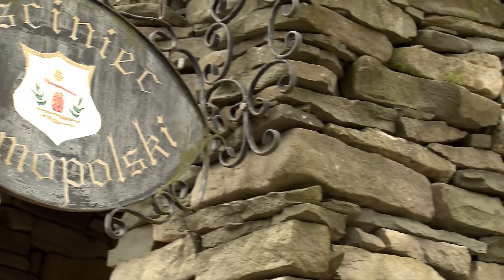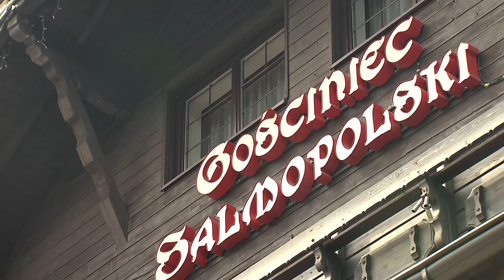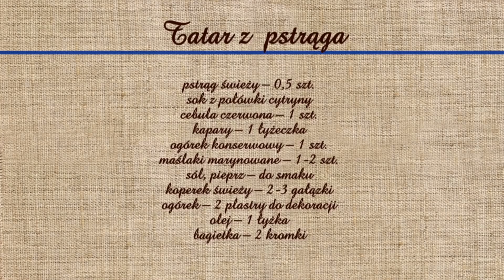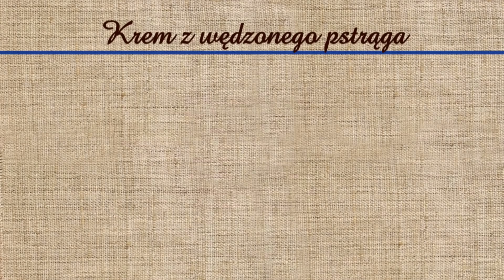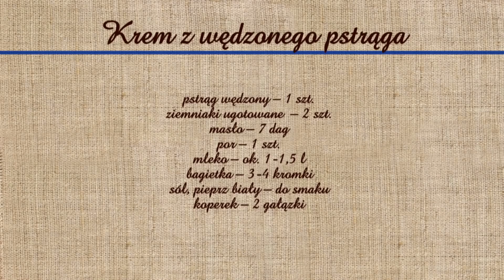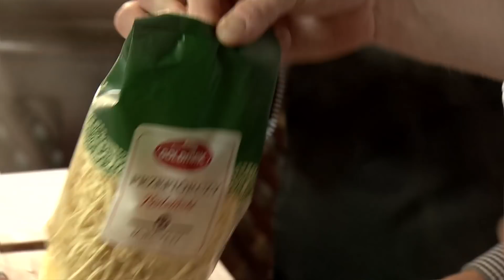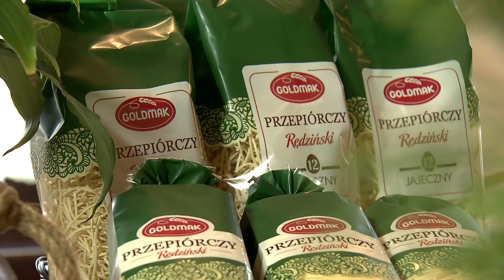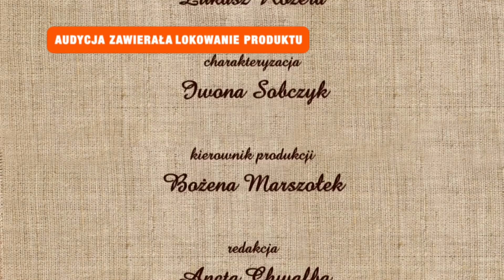Rączka gotuje - tatar z pstrąga, krem z wędzonego pstrąga, makaron z wędzonym jesiotrem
Odc. 340 - Remigiusz Rączka odwiedza Gościniec Salmopolski w Szczyrku, gdzie wspólnie z szefem kuchni przygotowuje dania z ryb. Składniki poniżej:
Tatar z  pstrąga
pstrąg świeży – 0,5 szt.
sok z połówki cytryny
cebula czerwona – 1 szt.
kapary – 1 łyżeczka
ogórek konserwowy – 1 szt.
maślaki marynowane – 1-2 szt.
sól, pieprz – do smaku
koperek świeży – 2-3 gałązki
ogórek – 2 plastry do dekoracji
olej – 1 łyżka
bagietka – 2 kromki

Krem z wędzonego pstrąga
pstrąg wędzony – 1 szt.
ziemniaki ugotowane  – 2 szt.
masło – 7 dag
por – 1 szt.
mleko – ok. 1-1,5 l
bagietka – 3-4 kromki
sól, pieprz biały – do smaku
koperek – 2 gałązki

Makaron z wędzonym jesiotrem
wędzony jesiotr – 1 szt.
makaron przepiórczy – 2 op.
por – 1 szt. (biała część)
masło – 5 dag
białe wino wytrawne – 1 szklanka
śmietana kremówka – 1 szklanka
czosnek niedźwiedzi – 2 garści
suszone pomidory – 3-4 szt.
parmezan – łyżka